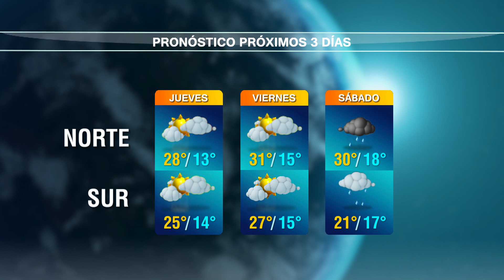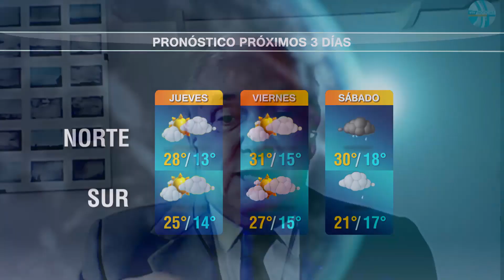Pronóstico del tiempo del 23 al 25 de abril